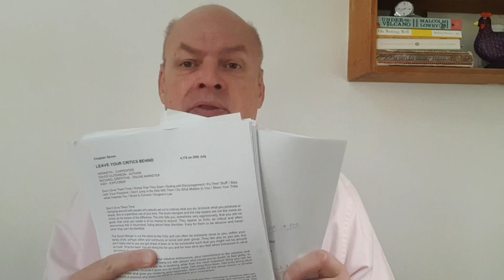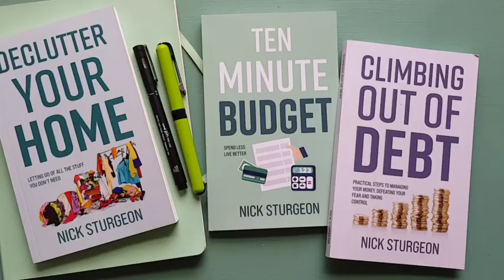PROGRESS over PERFECTION : Making Good with Your Creativity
Forget having to get everything perfect! Art and creativity knows and will find its own form. You need to focus on creating and forget the idea of getting things perfect. Are you making progress each month? How do you define such progress? How do you feel emotionally about the creative work you are engaged in and with? This is enough. Keep pushing words forward. Continue to express yourself through your painting, moulding, crafting and coding.

Cover image by Jungwoo Hong from Unsplash